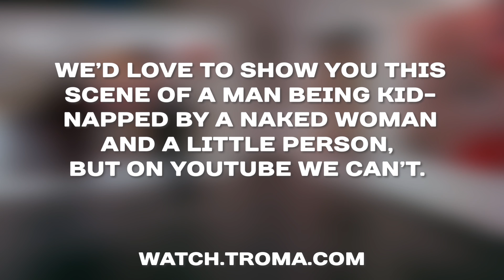Troma NOW: Bloodsucking Freaks (Kidnapping)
Feed your Troma need today with Troma NOW!